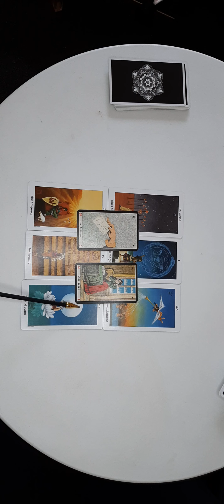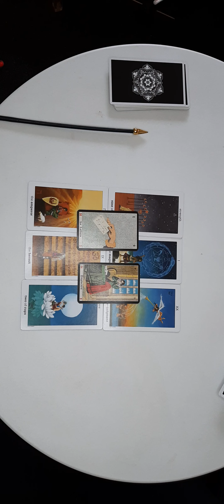Ophiuchus weekly Reading July 11 - 17🌹Good news 🎁Kathye Kaan inc